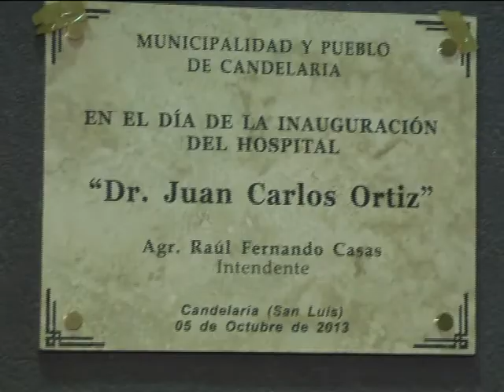Noticias 13 Centro de Salud en Candelaria 07 10 2013